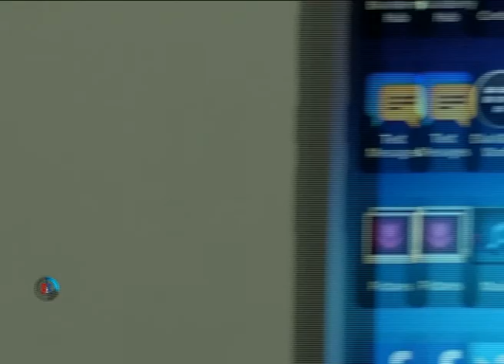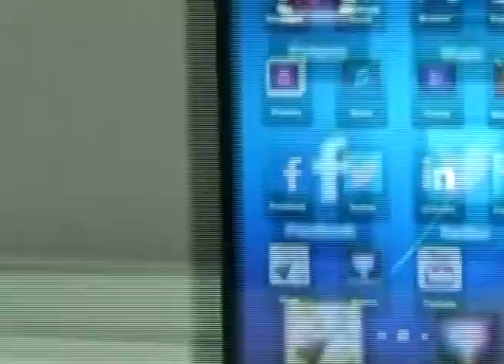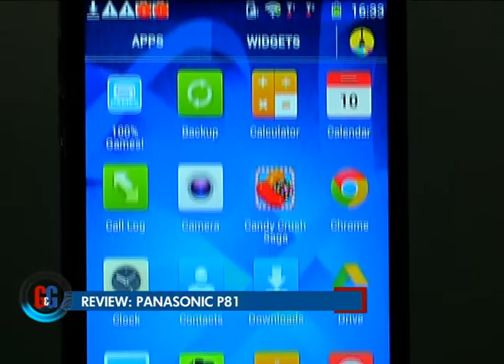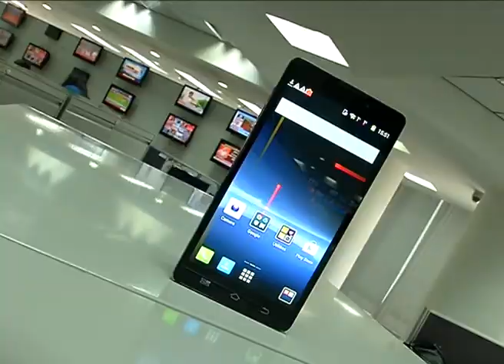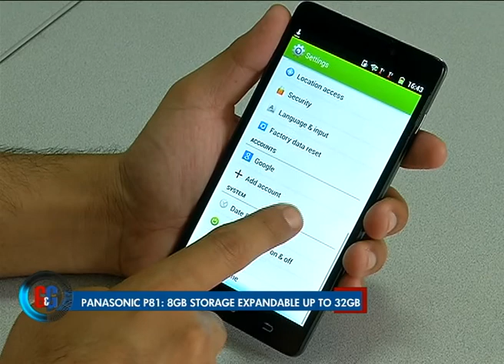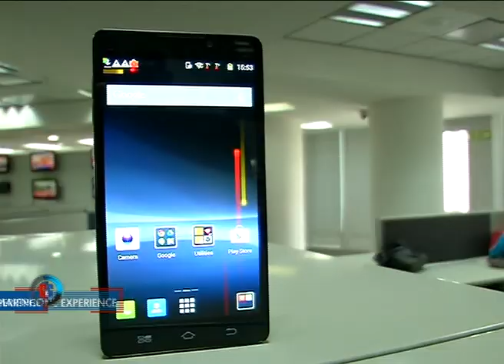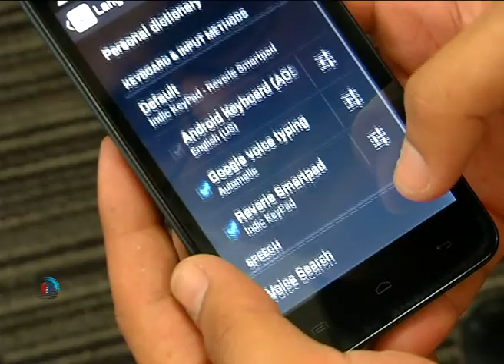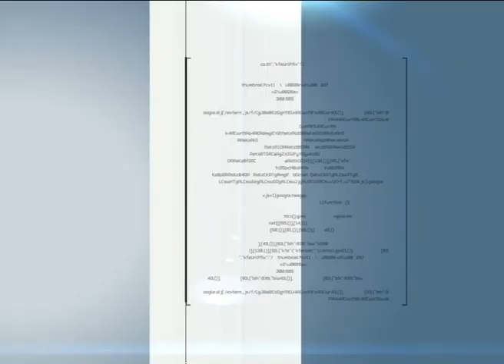BlackBerry Z3 Preview & Panasonic P81Review